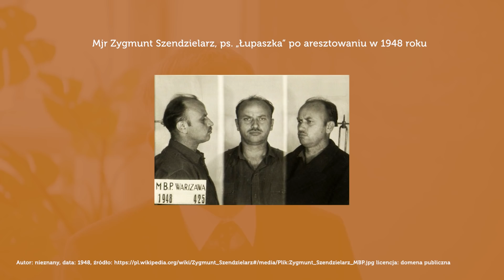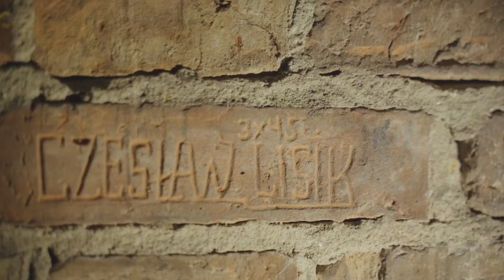NKWD a polskie podziemie - prof. Grzegorz Motyka | Polihistor #5 [PL, RU]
Jakie jednostki NKWD Stalin posłał do walki z polskim podziemiem? Dlaczego Sowieci zorganizowali obławę augustowską? Czy Polska w 1944 roku znalazła się pod okupacją?

O tym z profesorem Grzegorzem Motyką, dyrektorem Instytutu Studiów Politycznych Polskiej Akademii Nauk, rozmawiał Bartek Gajos historyk Centrum Polsko-Rosyjskiego Dialogu i Porozumienia.

0:00-0:23 Intro
0:24-3:19  Jak rozpad bloku komunistycznego wpłynął na badania historyczne?
3:20-5:16 Zygmunt Szendzielarz „Łupaszko”
5:17 - 7:41 Armia Czerwona i polskie podziemie
7:42 - 10:04 Polscy komuniści wobec Sowietów
10:05 - 15:11 Jakie jednostki NKWD walczyły z polskim podziemiem?
15:12 - 20:51 Walki polskiego podziemia
20:52 - 27:43 Obława Augustowska
27:44 - 32:24 Druga okupacja czy niepełna suwerenność?

Chcesz się dowiedzieć więcej? Sięgnij po te publikacje:
➡ Miotła Stalina. Polska północno-wschodnia i jej pogranicze w czasie obławy augustowskiej w 1945 roku, pod red. Łukasza Adamskiego, Grzegorza Hryciuka i Grzegorza Motyki, Warszawa 2019
➡G. Motyka, Na białych Polaków obława. Wojska NKWD w walce z polskim podziemiem 1944–1954 , Kraków 2015
➡K. Kersten, Narodziny systemu władzy. Polska 1943–1948, Warszawa 2018

Czym jest Polihistor?
Najczęstsze pytanie zadawane historykom? „Ale jak to naprawdę było?” W „Polihistorze” – najnowszym programie Centrum Polsko-Rosyjskiego Dialogu i Porozumienia na YouTube – historyk Bartek Gajos będzie pytał najlepszych specjalistów od Polski i Rosji między innymi o to, dlaczego Katarzyna II bała się polskiej rewolucji, czy Polska mogła uniknąć II wojny, dlaczego Sowieci dokonali agresji dopiero 17 września oraz w jakim celu Kreml inwestuje miliony rubli w projekty związane z historią.

Materiał powstał we współpracy z ALDENTRO Sp. z o.o.